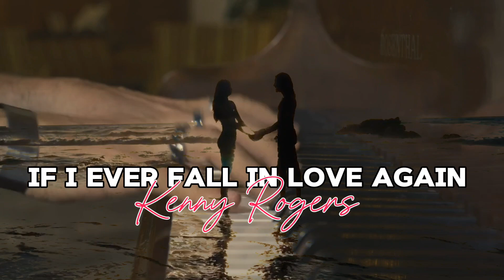Kenny Rogers, Anne Murrey- IF I EVER FALL IN LOVE AGAIN (Male version cover) ❤️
"If I Ever Fall in Love Again" is a song written by Steve Dorff and Gloria Sklerov, and performed by Anne Murray and Kenny Rogers as a duet. Wiki